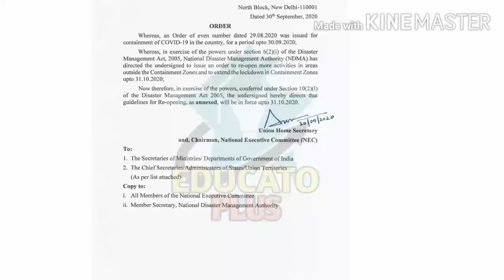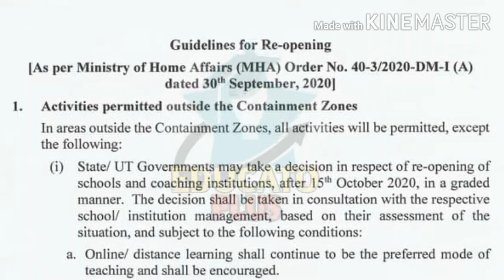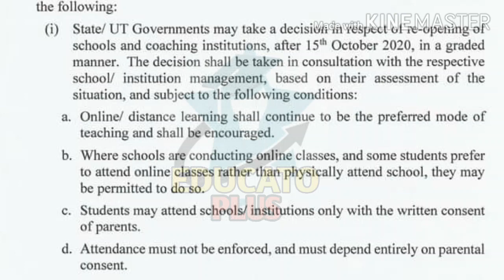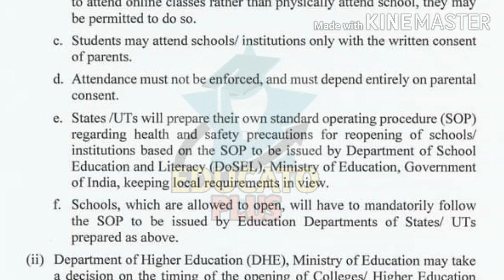School Re Open Guidelines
thanks